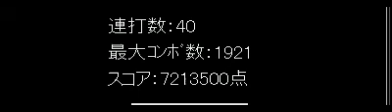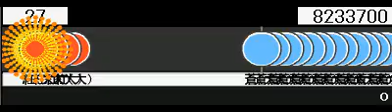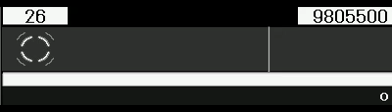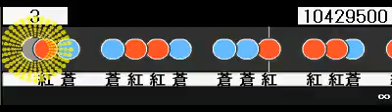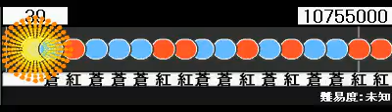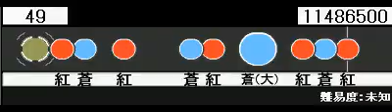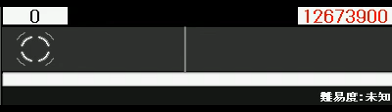【Taiko★ManiaⅢ】 Different Another ? Course 3-4